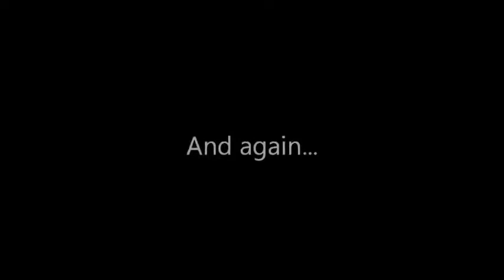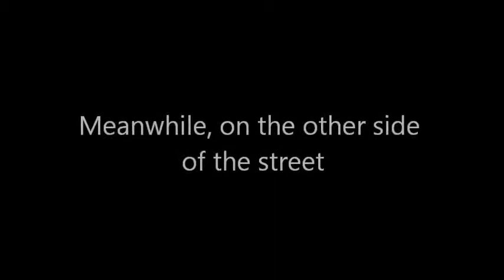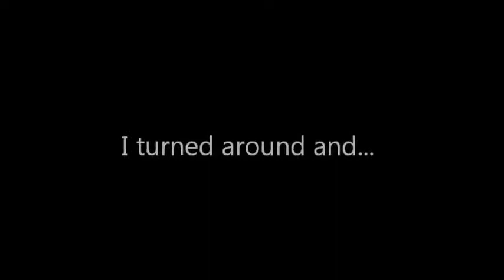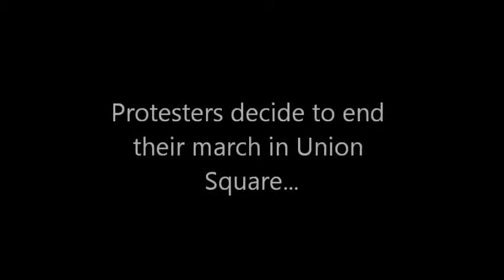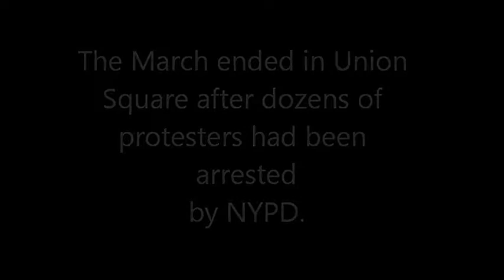FROM WALL STREET TO OAKLAND, POLICE VIOLENCE